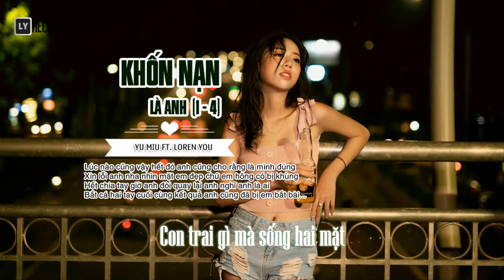Liên Khúc : Khốn Nạn Là Anh ( 1 - 4 ) - Yu Miu ft. Loren You | Official Video Lyric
►Chúc cả nhà nghe nhạc vui vẻ. Nếu thấy hay thì nhấn vào nút ĐĂNG KÝ KÊNH đễ cập nhật những bài RAP mới nhất nhé . mỗi cái like & subscribe của các bạn là động lực để mình có thể úp những video kế tiếp, xin cảm ơn.
►Song : Liên Khúc : Khốn Nạn Là Anh ( 1 - 4 )
►Artist :  Yu Miu ft. Loren You
►Images : Update.